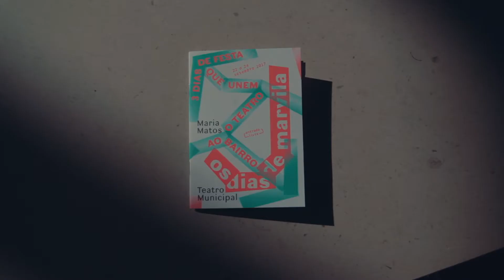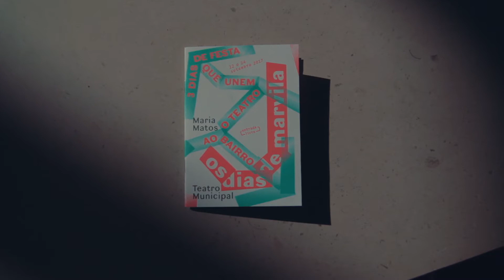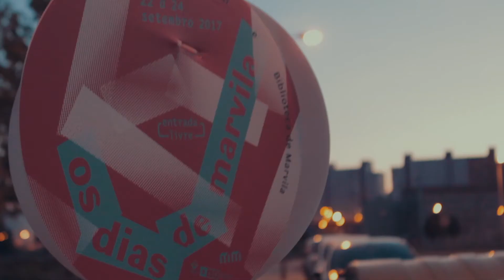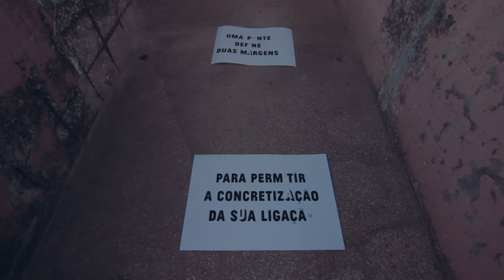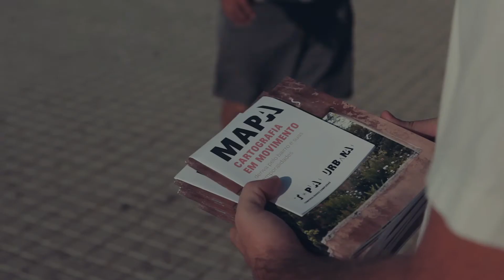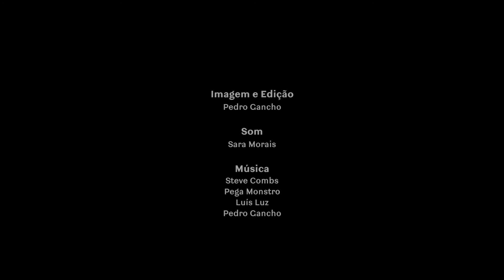Quando Alvalade e Marvila foram vizinhos: Os Dias de Marvila do Teatro Maria Matos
Entre 22 e 24 setembro 2017, o Teatro Maria Matos, em colaboração com a Biblioteca de Marvila e a Programação em Espaço Público da EGEAC, desenvolveram um programa multidisciplinar que ligou o bairro de Alvalade ao bairro de Marvila.